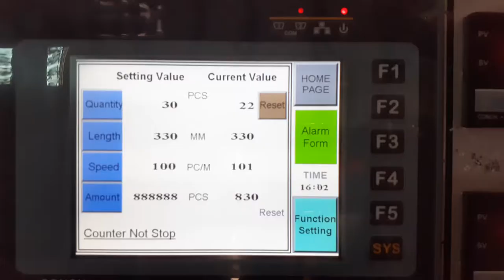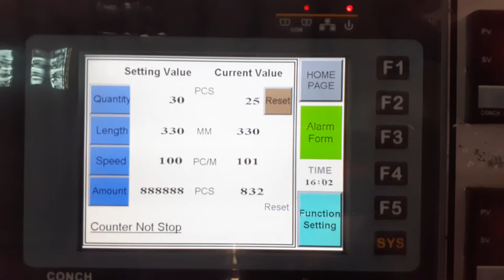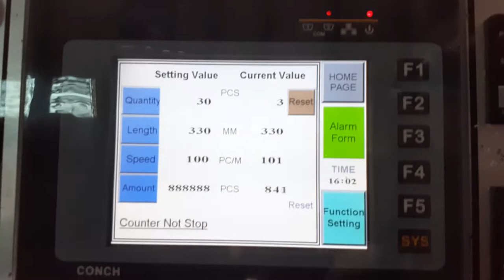Plastic bag making machine Nigeria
KDP-428S (1090612)

DIPO (Taiwan) -- Manufacturer of Plastic bag making machine Nigeria

- T-shirt bags
- Hand bags
- Shopping bags
- Printed bags

Main features of our Plastic bag making machine:
1. Our Plastic bag making machinee is equipped with servo motor for controlling bag length. The Servo motor brand is Yaskawa, Japan.

2. The inverter is installed on the Plastic bag making machine for controlling the speed, reducing electrical consumption and making the machine easy to operate.

3. Equipped with Cold knife cutting design. The cutting blades of the Plastic bag making machine are all made from SKH3 material.

4. DIPO Plastic bag making machine is equipped with four sets of sealing bars, two sets with single sealing line for making bottom sealed bags (open top bags), the other two sets with two sealing lines (to seal the bag on top & bottom) for making semi-finished t-shirt bags. The seal bar of our Plastic bag making machine can be easily be changed to produce shopping bags and plain bags, making this a wise investment for many different manufacturers.

5. Our machine is also installed with a photocell (SICK) for accurate marking of film printing points.

6. Our Plastic bag making machine has a system that ensures continuous production and has also been fitted with an auto stopping alarm device that stops the machine when the film roll is empty.

Plastic bag making machine  Vietnam